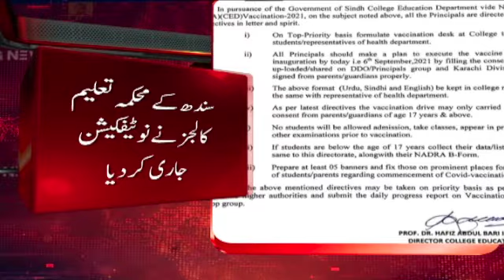Samaa News Bulletin 12pm - Sahil par phansay jahaz ko nikal liya giya | SAMAA TV